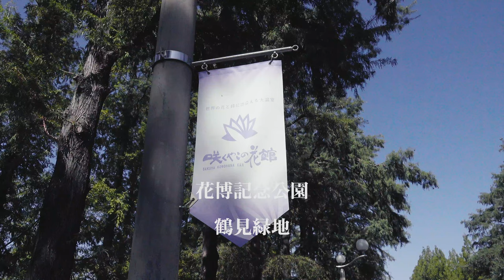【4K】花博記念公園・鶴見緑地 〜PILOTFLY TRAVELER×SONY RX100M5〜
大阪府大阪市鶴見区と守口市にまたがって位置している、大阪市立の都市公園「花博記念公園鶴見緑地」に行ってきました。
大阪四大緑地（服部・鶴見・久宝寺・大泉）の一つで、広大な公園内には庭園や、運動場・温水プールなどのスポーツ施設もあるようです。1990年4月1日から9月30日まで開催された国際花と緑の博覧会のメイン会場となった所でもあります。
この日は週末で、お天気がとてもいい日だったということもあり、公園内は多くの人で賑わっていました。

今回もPILOTFLY TRAVELERとSONY RX100M5という組み合わせでの撮影を行いました。前回同様、この日も気温が高かったこともあり、カメラの高温警報が多発。こまめに電源を切ったり、時間をおいての撮影となりました。
カメラや三脚・スマホを使って撮影されている方が多い中、カメラにジンバルを装着しての撮影は珍しいのか、（今回に限ったことではありませんが）視線を浴びながらの撮影となりました。
私自身、ジンバルを持っての撮影や、ジンバル歩きをする際、最近は周りの目を気にすることなく、マナーを守りつつ楽しんで撮影をしております！